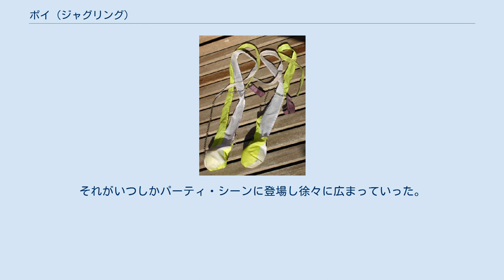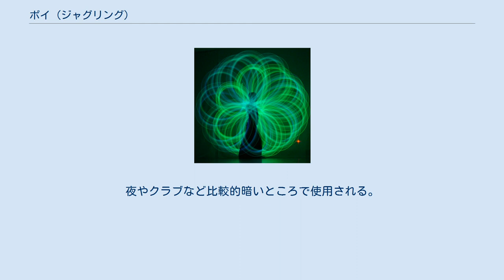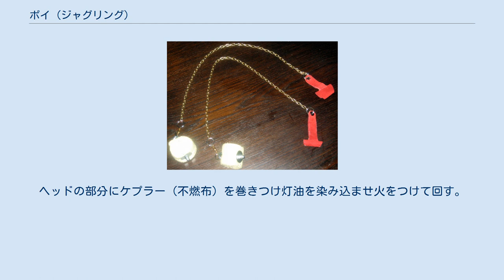ポイ (ジャグリング)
ポイを用いるマオリ族の女性。
 ポイは、ジャグリングの道具のひとつ。
紐の片側の先に玉がついていて両手にひとつずつ持って回す。
 もとはニュージーランドの先住民、マオリ族の儀式に使用されていたものである。
それがいつしかパーティ・シーンに登場し徐々に広まっていった。
元々オーストラリアのバイロンベイでさかんに行われていた。
そしてワーキングホリデー・ビザなどを用いてオーストラリアを長期旅行する若者により日本に輸入されたものだと思われる。
国内では2000年あたりからレイブ・パーティなどの野外イベントを中心に支持を得て、2016年現在はテレビ番組やコマーシャル、音楽アーティストの演出に取り入れられて一般への認知度が上がってきている。
 ファイアーポイ メディアを再生する ファイアーポイによるパフォーマンス ポイの種類は大きく分けて4つある。
1つ目はテールポイと呼ばれるもの。
ナイロン製の約１メートルの細長い布がヘッドに付いている。
カラフルで見栄えするものが多い。
特に昼間などの明るいところで使用される。
手軽にポイをすることができるので初級者から上級者の間で広く使われている。
2つ目は靴下ポイ、またはソックスポイと呼ばれるもの。
靴下のように伸縮する布の中にテニスボールを入れたもので回した時の感覚が特有。
ヨーロッパで人気がある。
3つ目は一般的にルミカポイと呼ばれるもの。
ヘッドの部分にテニスボールの代わりにサイリウムやLEDでできた光るものを取り付けたもの。
夜やクラブなど比較的暗いところで使用される。
テールポイよりも視覚的に美しくパーティで好まれる。
4つ目はファイアーポイと呼ばれるもの。
ヘッドの部分にケプラー（不燃布）を巻きつけ灯油を染み込ませ火をつけて回す。
ポイに対して興味を持つようになったきっかけがファイアーポイを見てという人は多い。